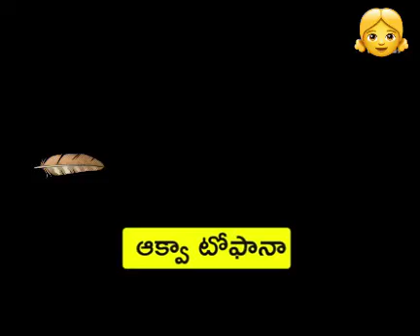వేధించే భర్తల పాలిట క్విన్ ఆప్ పైజాన్....!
suchitra royal